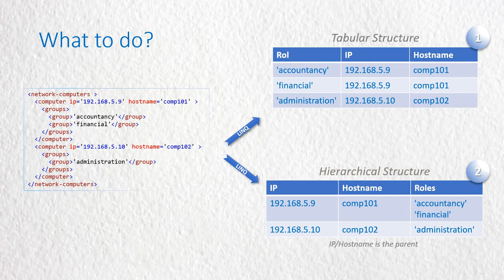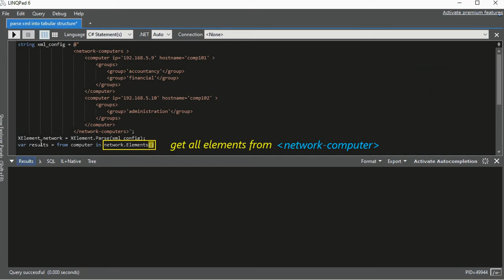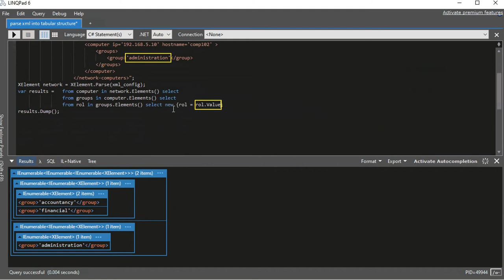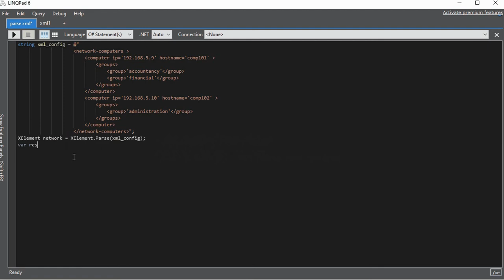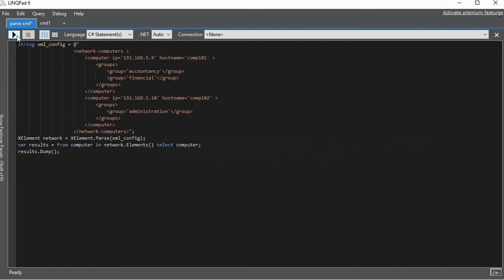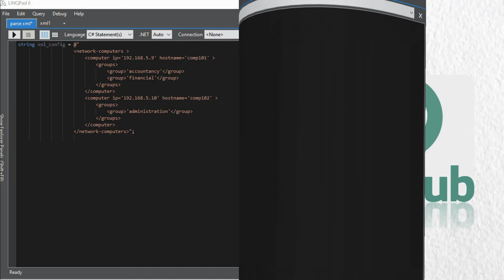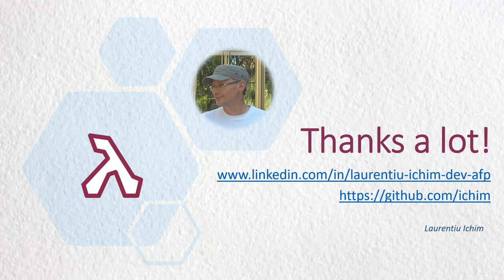LINQ / 6. Parse hierarchical XML into tabular and hierarchical structure